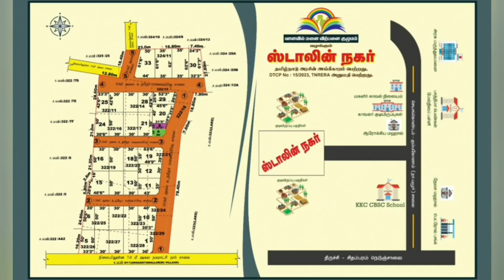செந்துறை அருகே இலவச சட்ட உதவி மற்றும் விழிப்புணர்வு முகாம் வழக்கறிஞர் சசிகுமார் அனல் பறக்கும் பேச்சு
அரியலூர் மாவட்டம் செந்துறை அருகே உள்ள அசாவீரன்குடிக்காடு ஊராட்சியில் செந்துறை மாவட்ட உரிமையியல் மற்றும் குற்றவியல் நீதிமன்றத்தின் சார்பில் சட்ட உதவி மற்றும் சட்ட விழிப்புணர்வு முகாம் மாவட்ட உரிமையில் மற்றும் குற்றவியல் நீதித்துறை நடுவர் ஜெபகிருபா தலைமையில் நடைப்பெற்றது.